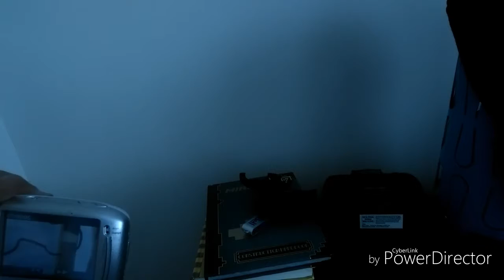Ouija Board (GONE WRONG)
So does if you like this subscribe and like and check out my Instagram link right down here and I'm sorry I haven't been uploading lately it is because I've been sick so yeah click the link down here and click if you guys want to see me start selling some merchandise you guys going to hit over 1000 Subs so if we do that I will be doing a huge giveaway for all you guys so you guys next video